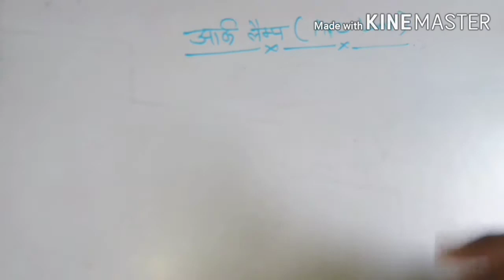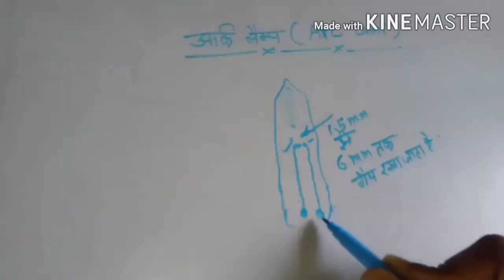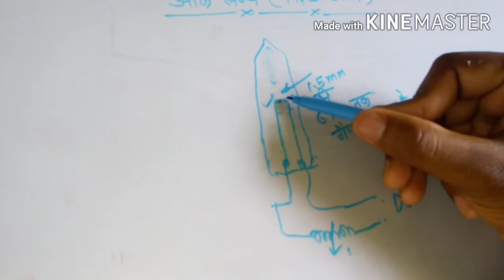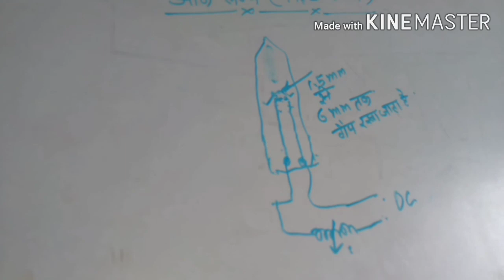arc lamp part 11 halogen lamp working principle by vinod sir